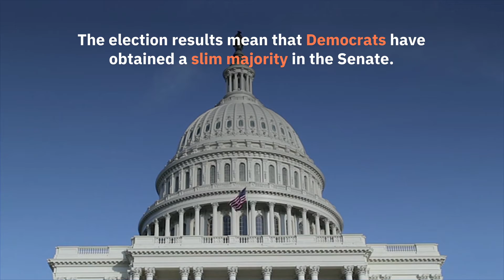Dems Take Control of Senate as Ossoff Is Declared Winner in GA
Democrat Jon Ossoff defeated
Republican Senator David Perdue in one of
two runoff elections for the U.S. Senate seats of GA.
Ossoff's victory was announced amid the
chaos at the U.S. Capitol building  ...
... in which the rioting of a pro-Trump mob shut down
the acceptance of the Electoral College results.
The other Democratic winner of the day
was Rev. Raphael Warnock, who defeated
Republican Senator Kelly Loeffler.
Warnock is the first Black Democratic Senator
ever to be elected in a Southern U.S. state.
The election results mean that Democrats have
obtained a slim majority in the Senate.
With a 50-50 tally of Republican and Democratic Senators,
Democratic Vice President-elect Kamala Harris will act
as the tie-breaking vote once she is sworn in.
Following Trump's single term as president,
Democrats now have control of the
White House and both Houses of Congress